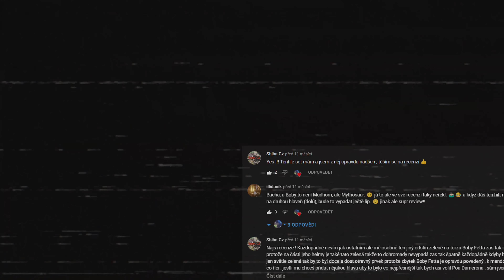I WILL BACK SOON